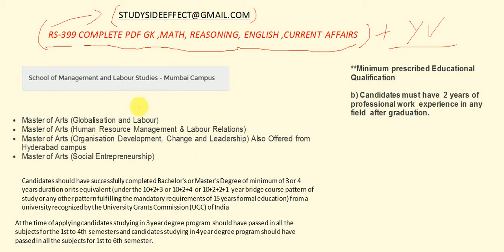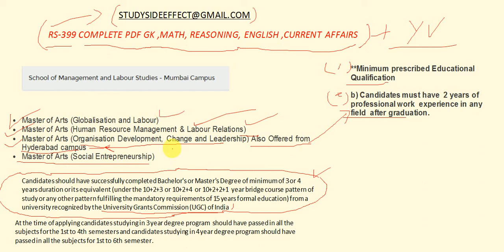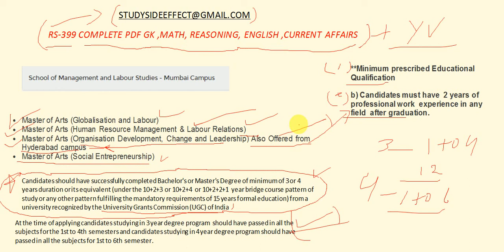TISS || ALL MA PROGRAM SCHOOL OF MANAGEMENT AND LABOUR STUDIES || ELIGIBILITY